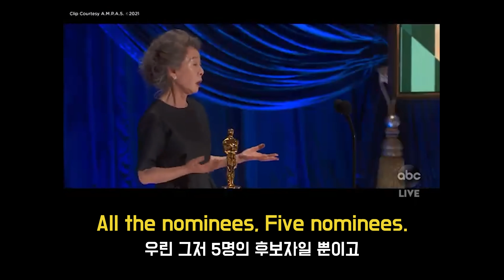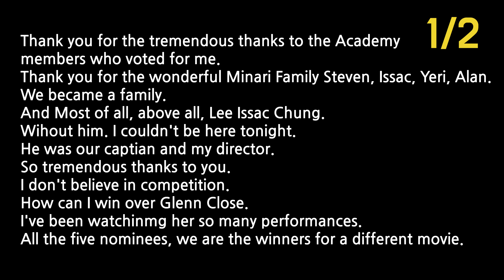윤여정 배우의 발음이 좋은가요?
평생 무료로 영어 강의를 들어보세요!

영쌤의 모든 강의는 평생 무료로 제공됩니다.
이제 온라인 영어강의에 돈 쓰지 말고
영쌤과 함께 영어배우기의 즐거움을 느껴보세요~!

*00:15 여우 주연상이 아니라 여우 조연상입니다!
제 마음속에는 주연이라 저도 모르게 그만...

달변가 영쌤입니다.

윤여정 배우가 오스카 여우 주연상을 수상했습니다.
소감 영상을 보고 저도 모르게 눈물을 조금 흘렸네요.

윤여정 배우의 영어는
우리에게 3가지 메세지를 던져줍니다.

우리가 영어를 할 때 꼭 알아야 할 3가지 메세지는 무엇인지

00:50 첫 번째 메세지
04:41 두 번째 메세지
06:15 세 번째 메세지

궁금한게 있다면 언제든지 댓글 달아주세요.

배움은 즐겁고, 낭만적이니까.
Teaching and learning should bring joy.

시작을 돕고,
변화를 만드는

- 달변가 영쌤